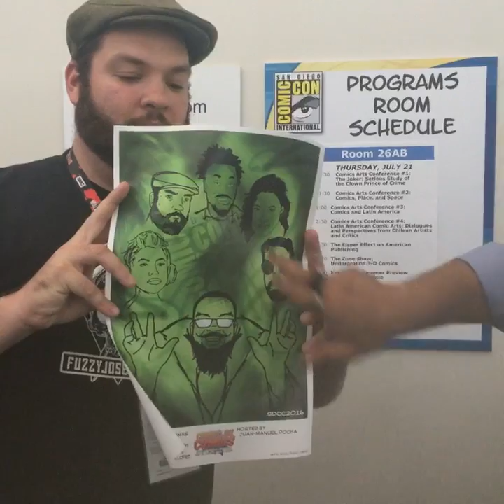Before we do the SDCC episode!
Juan-Manuel shows off his jacket.